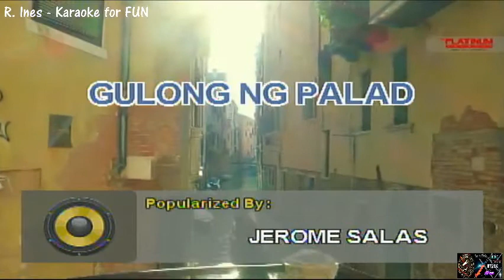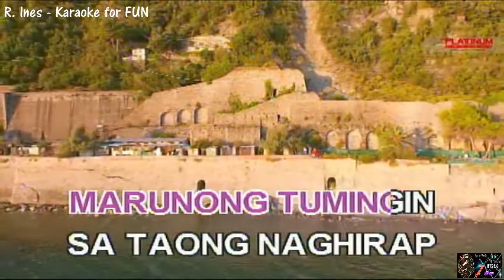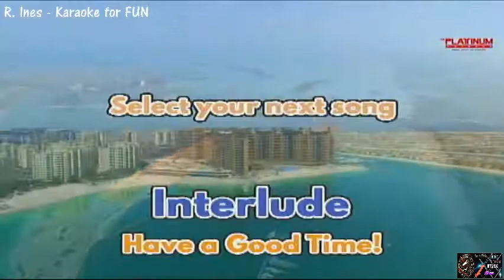Gulong Ng Palad - Jerome Salas /Karaoke